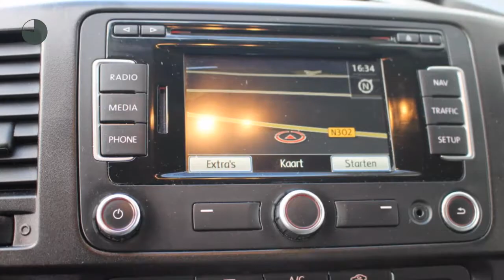Volkswagen Transporter | 9-Persoons | Export / Taxi Aanbieding